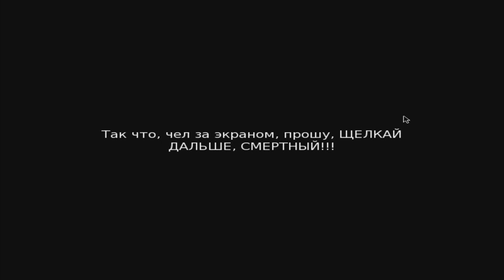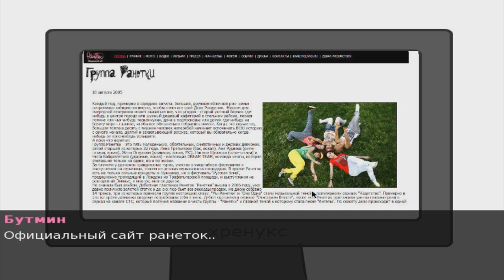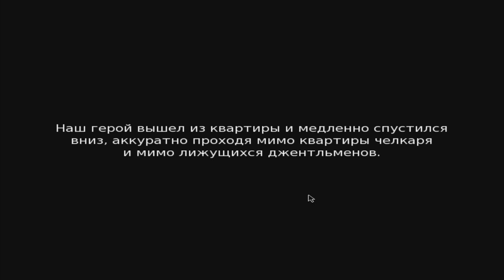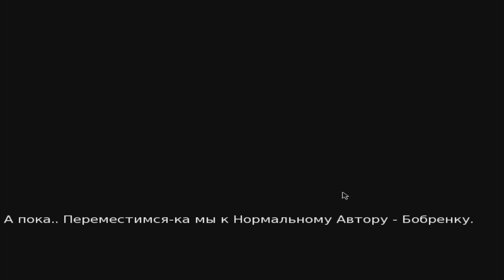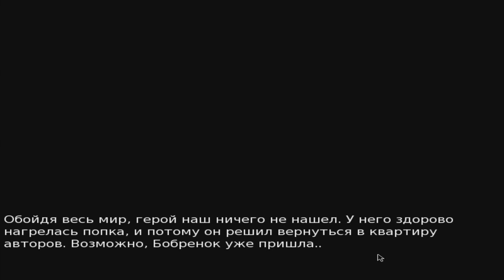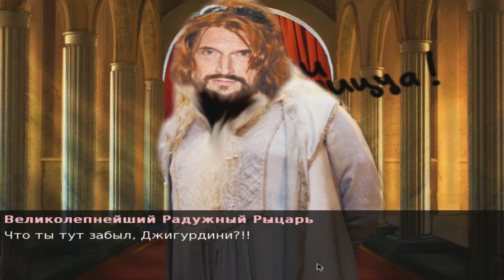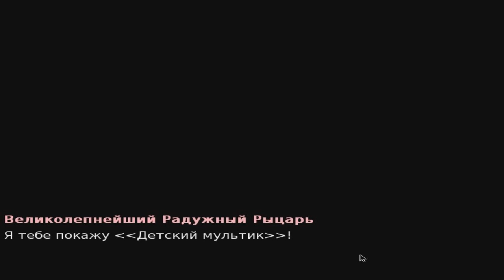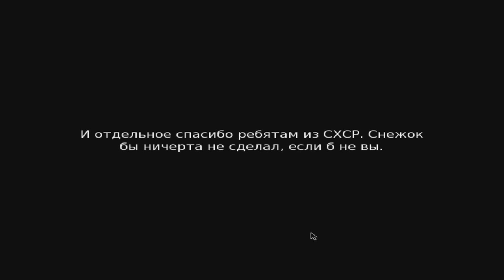Visual Novel - Радужный рыцарь